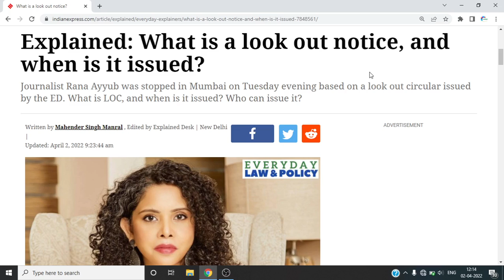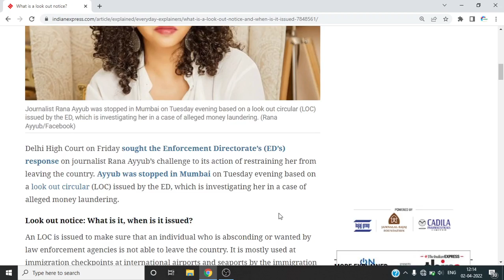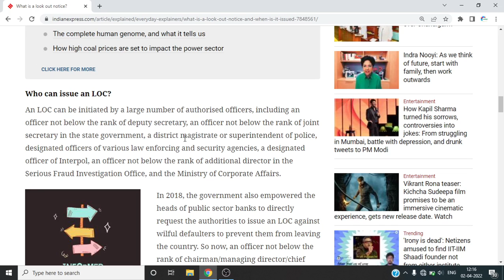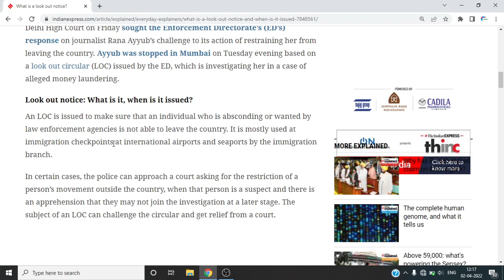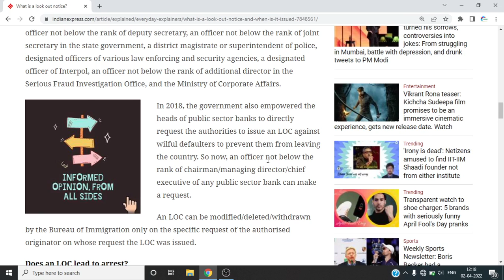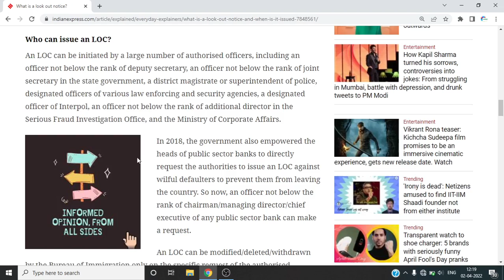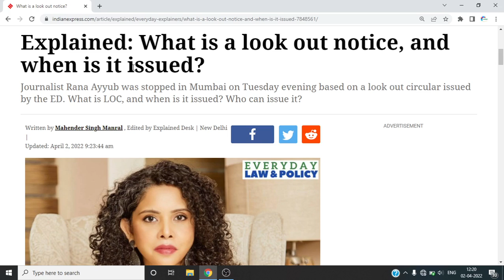“Look out notice” - does it mean arrest?